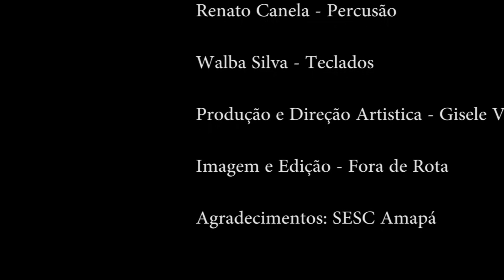Nivito Guedes - Show Curiboca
O Show Curiboca tem a intenção de mostrar a sonoridade e identidade rítmica do Amapá com a linha melódica de Nivito Guedes